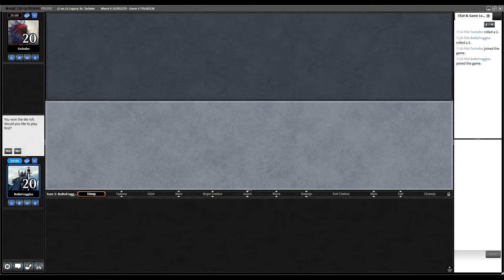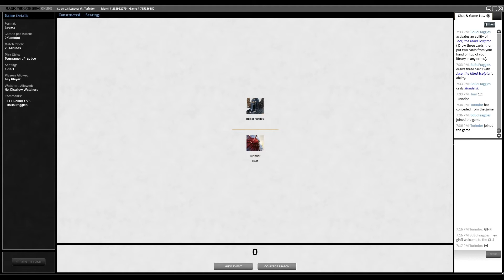MTGCLL 9.9.20 Round 1 vs UB Shadow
Round 1 of the MTGCLL vs UB Shadow. Hope you enjoy!